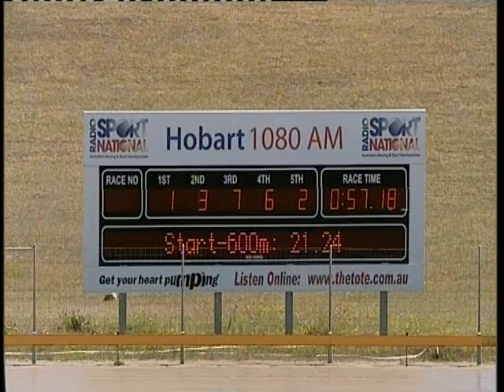14-2-12-T-Hobart-Trial 4.mp4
Thoroughbreds 14-2-12 Hobart